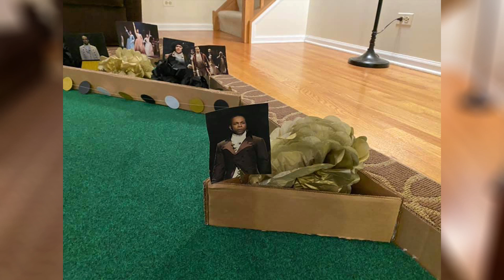WGN E-Learning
Honor Roll